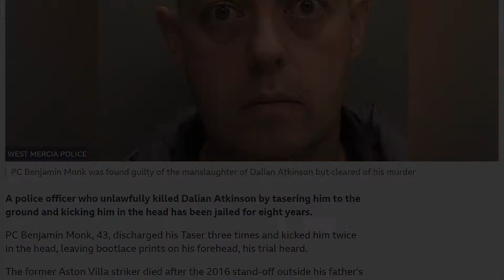WHY WASN'T THERE MORE MEDIA COVERAGE ON DALIAN ATKINSON'S MURDER? | NORT3YCAST EP39 PT4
The Nort3yCast is the people's podcast where myself, P. Rose, and one or two other guests discuss hot topics, current events and pop culture.

If you have any questions that you would like to be discussed on the podcast, ask them in the comment section below.

More content coming soon including podcasts and short films!